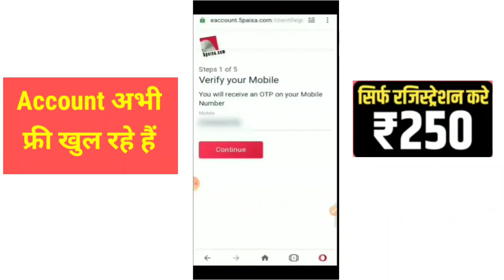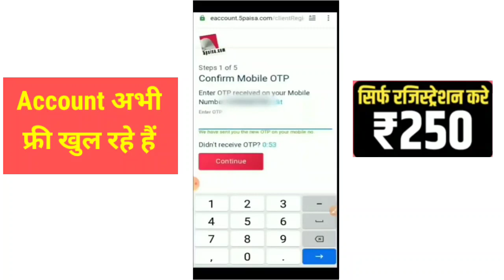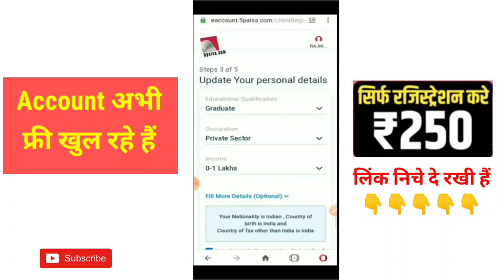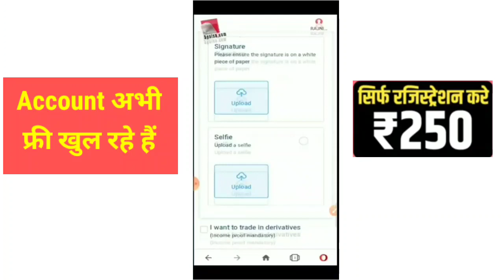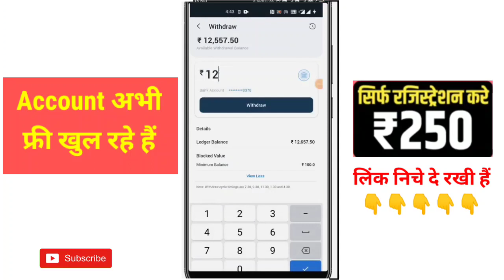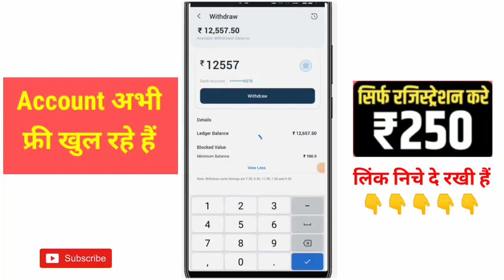5paisa refer and earn,5paisa refer and earn 2021,5paisa refer and earn money,5paisa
Free ₹250 💸 5paisa app se paisa kaise kamaye, 5paisa app se trading kaise kare, 5paisa withdraw kare

5paisa app se paise kaise kamaye,
5paisa app se withdrawal kaise kare,
5paisa app se trading kaise kare,
5paisa app se paise kaise withdraw kare,
5paisa app se account delete kaise kare,
5paisa app se paise kaise kamaye google, pay
5paisa app se share kaise kharide,
5paisa app se paise kaise kamaye 2021,
5paisa app se paise kaise kamaye referral, code,
5paisa app se paise kaise account banaye,
5paisa app se kya hota hai,
5paisa app se paise kaise kamaye telugu,
5paisa app se ipo kaise kharide,
5paisa app se paise kaise kamaye,
5paisa app se paise kaise withdraw kare,
5paisa app se paise kaise kamaye google, pay
5paisa app se paise kaise kamaye 2021,
5paisa app se paise kaise account banaye,
5paisa app se paise kaise kamaye telugu,
5paisa app se paise kaise kamaye tamil,
Haipaisa app se paise kaise kamaye, kannada
5paisa app se paise kaise add kare,
5paisa app se paise kaise kamaye bangla,
5paisa app se paise kaise kamaye, malayalam
5paisa app se paise kaise kamaye 2020,

5Paisa app se paise kaise kamaye, 5paisa account opening, 5paisa refer and earn, 5paisa app in hindi

How to Buy and Sell Stocks in 5paisa, 5paisa Trading App Demo in Hindi

5Paisa Demat Account, 5 Paisa Review in Hindi 2020, 5paisa charges, 5Paisa Brokerage Review

5Paisa Account Opening Hindi 5paisa Refer And Earn 5paisa app se paise kaise kamaye.

Your Quaries Solve

Free ₹250, 5paisa app se paisa kaise kamaye, 5paisa app se trading kaise kare, 5paisa app, Technical Youtube, 5paisa app se withdrawal kaise kare,5paisa app in hindi, 5paisa trading demo, 5paisa buy sell, 5paisa vs zerodha, how to use 5paisa app, how to use 5paisa app in hindi, how to buy and sell in 5paisa, stock market, 5paisa, share bazar, sheyar bajar, nifty, BSE, Trading, investment,
how to use 5paisa app in hindi,

MY GEARS :-

50MM LENS
CAMERA TRIPOD
My Phone
TRIPOD FOR MOBILE
VLOG GORILLA POD
LIGHT STAND (SOFTBOX)